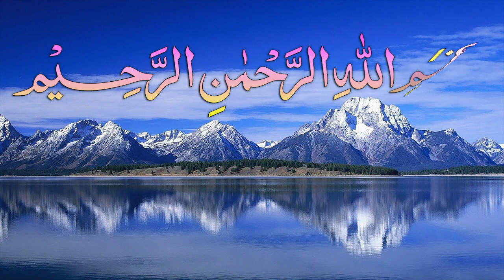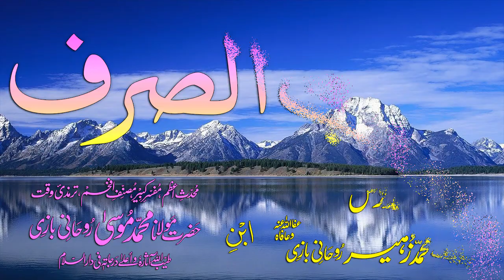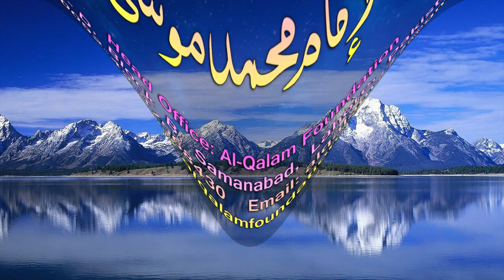Abwaab-e-Sarf Dars - 75 - Baab - 64 - by Maulana Muhammad Zuhair Albazi - 31/12/2008